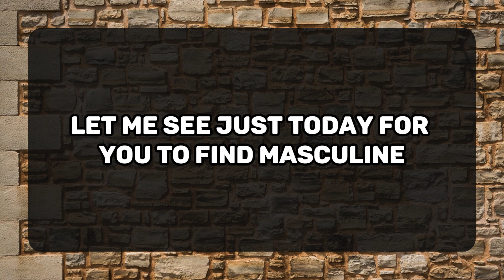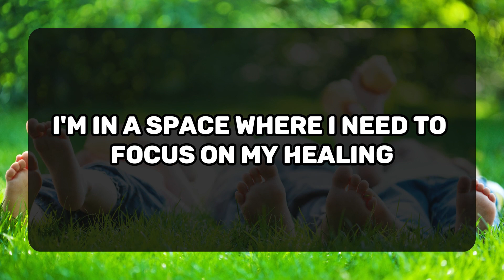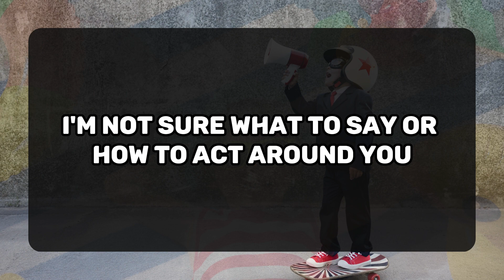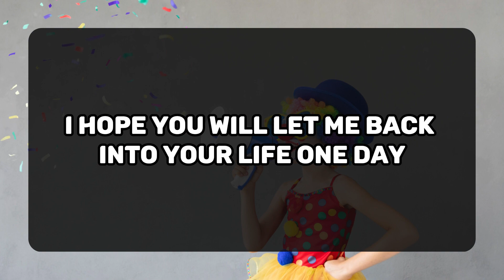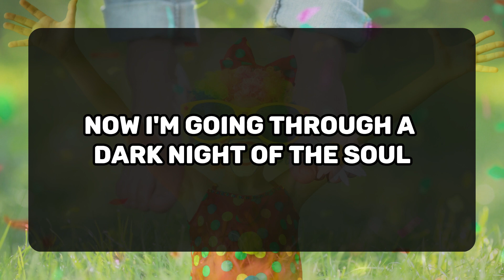MY LOVE, I ALWAYS KNEW YOU WERE MY TWIN FLAME BUT. 💌Divine Masculine to Divine Feminine